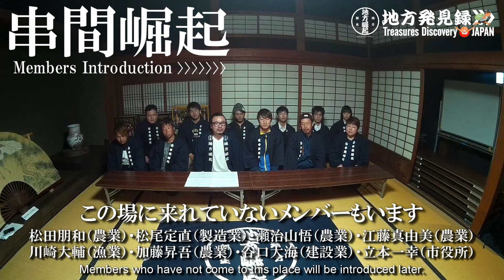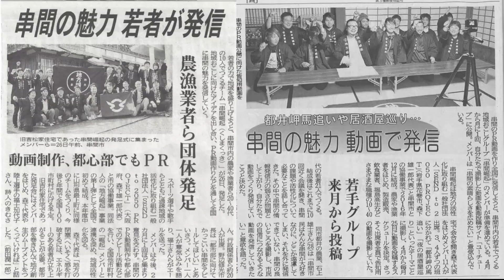串間市の人々が動きだす【地域別企画〈第1弾〉/ 串間崛起スタート】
◾️地方発見録『第2クール』スタート！！

地方各地の崛起人（くっきびと）と出会う旅。
YouTube番組『地方発見録』の『第２クール』が始動。

\\【串間市の人々が動きだす】//

宮崎県最南端の地域『串間市の崛起人』と、
『地方発見録』のコラボ企画がスタート！

[コラボ企画(地域別) / 第1弾〈串間崛起スタート〉]

『第２クール』の１発目は！！
串間市の崛起人と地方発見録のコラボ企画！
『緊急発表』を公開させて頂きます！！

【串間崛起（くしまくっき）スタート！！】

◉この度の『コラボ企画』とは
地方発見録でご紹介させて頂いている『地域の宝』は、
本来ある宝の、ほんの一部にしか過ぎません。
この度のコラボ企画では、串間市の崛起人が日本全国をはじめ世界の人々に、もっと知って欲しい宝を、串間の崛起人がチカラを合わせてチーム（串間崛起）を発足し、この『地方発見録』内にて、自らが定期発信をしていく企画になります。

◉発足されたチーム『串間崛起』とは
串間市内の業種や様々な垣根を超えた、
市民による受け身型ではなく参加型の、
青年・若者による『串間おこし』チーム。

◉串間崛起-メンバー紹介 / 2018
・石上 雄士（農業）
・松田 朋和（農業）
・松田 香里（農業）
・松尾 定直（製造・販売業）
・瀬治山 悟（農業）
・江藤 真由美（農業）
・北原 祐紀（農業）
・川崎 大輔（漁業）
・前田 治郎（漁業）
・加藤 昇吾（農業）
・内藤 圭亮（飲食業）
・谷口 大海（建設業）
・武田 優佑（農業）
・松尾 直洋（製造・販売業）
・古屋 貴博（農業）
・谷口 健太（高校生）
・野村 海斗（高校生）
・内田 こころ（高校生）
・立本 一幸（市役所）
・横山 愛弓（主婦）

◉串間崛起による活動 / 2018年度
上記メンバーが、約3名ずつのグループに分かれて、メンバー自らが『企画・出演・撮影・編集』を行い、地元住民だからこそ知る『串間の宝』の情報発信を行なっていきます。
制作された動画は、YouTube番組『地方発見録』にて、毎月25日に公開していきます！

▶︎串間崛起（くしまくっき）の

People in Kushima City will start [Local projects / Kushima Kukki start]

Collaboration of programs with people standing up in Kushima City started! !

Trip to meet people who stand up all over Japan.
"The second season" of the YouTube program "Treasures Discovery Japan" starts! !

The first issue of "Second Season" is! !
"Urgent announcement" from Kushima-city, Miyazaki prefecture Just published! !

【KUSHIMA-KUKKI】

◉ What is "collaboration" at this time
"Treasures Discovery Japan" that we are introducing in the local discovery book is only a part of the original treasure.
In this collaboration project, the people of Kushima City started the team with the people of Kushima combined with the power, the treasure that the people of the world, including the whole country in Japan, want to know more, in the program, It will be a plan to send out.

◉About [Kushima-Kukki]
Beyond the industries in Kushima city,
Participatory type rather than passive type by citizens,
"Revitalization of Kushima" team by youth and young citizens.

◉ Members introduction / 2018
・Yuji Ishigami (Agriculture)
・Tomokazu Matsuda (Agriculture)
・Kaori Matsuda (Agriculture)
・Sadanao Matsuo (Manufacturing and sales business)
・Satoru Segiyama (Agriculture)
・Mayumi Eto (Agriculture)
・Yuki Kitahara (Agriculture)
・Daisuke Kawasaki (Fishery)
・Jiro Maeda (Fishery)
・Shogo Kato (Agriculture)
・Keisuke Naito (Restaurant Business)
・Omi Taniguchi (construction industry)
・Yusuke Takeda (Agriculture)
・Naohiro Matsuo (manufacturing and sales industry)
・Takahiro Furuya (Agriculture)
・Kenta Taniguchi (high school student)
・Kaito Nomura (high school student)
・Kokoro Uchida (high school student)
・Kazuyuki Tatemoto (City official staff)
・Ayumi Yokoyama（house wife）

◉ Activities of Kushima-Kukki / 2018
The above members are divided into groups of about 3 people, and members themselves perform "planning, appearance, shooting, editing", and as information is transmitted from the local residents to know the information of "Kushima's treasure" to know.
Produced videos will be released on the 25th of every month in the this YouTube program "Treasures Discovery Japan(T.D.J)"!!